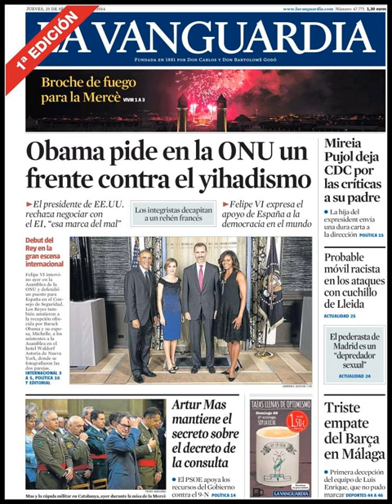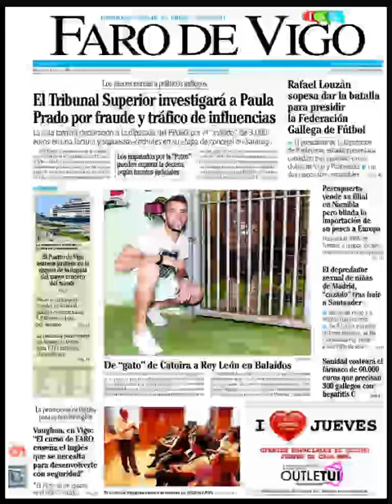Noticias 25 Septiembre de 2014 Principales Portadas Noticias Diarios Periódicos en España Spain News